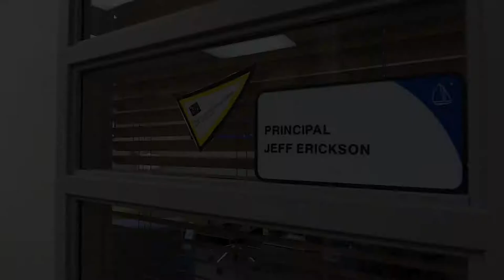Skipper Showcase: William Richman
Sometimes; Minnetonka High School principal Jeff Erickson cannot say everything he would like to on his Twitter @TonkaPrincipal. His "Beyond 140" video series helps him to communicate his ideas to students on the Minnetonka Morning Show. When he talks about MHS students, he really cannot stop at 140 characters. During the school year, Mr. Erickson will highlight some of the students that really define Tonka Pride. He will showcase their academics, athletics, activities, etc.. Congratulations to William Richman!